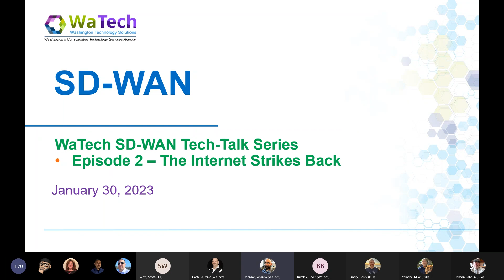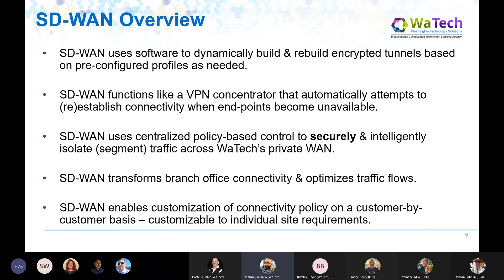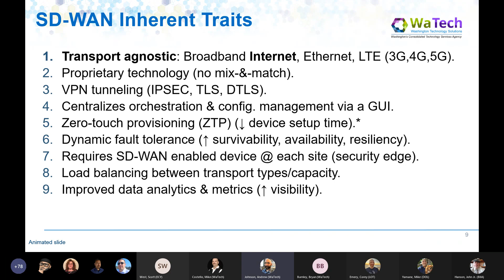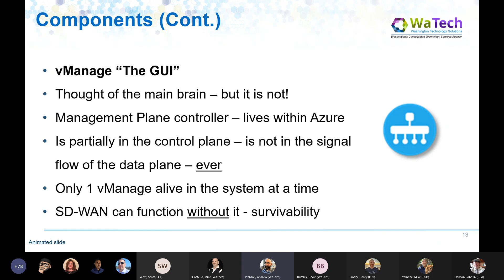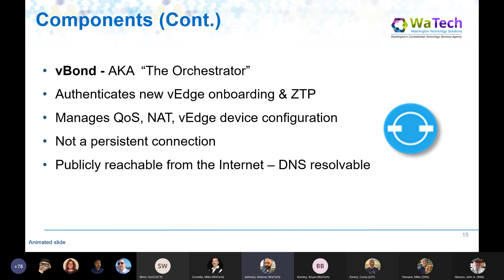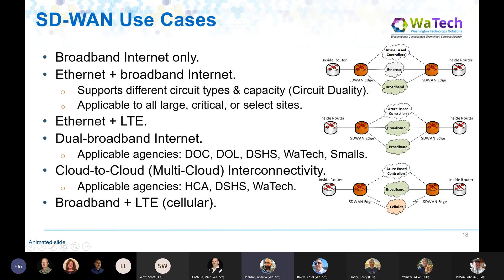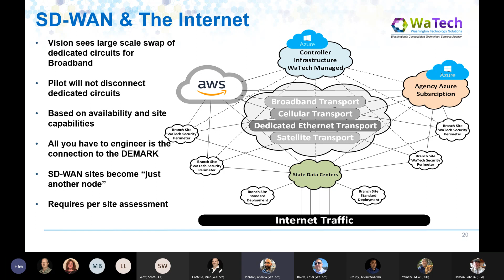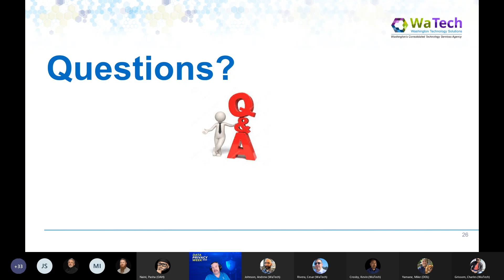SD WAN Tech Talk Series - Episode 2: The Internet Strikes Back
WaTech's Planning & Design Team dives deeper into the topic of SD WAN in this episode of its Tech Talk series.